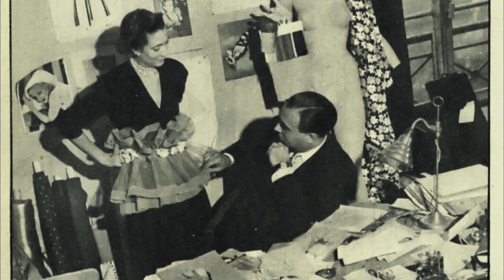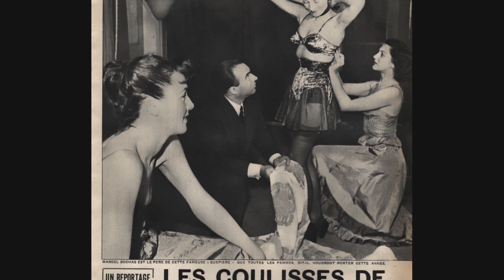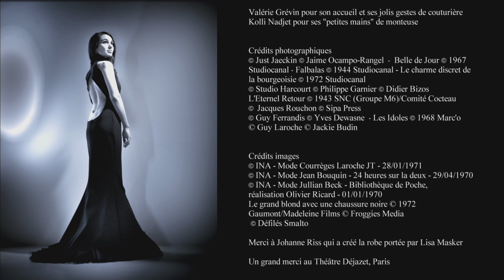LA MODE AU CINEMA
Documentaire de 52 min sur les créations des grands couturiers pour le cinéma